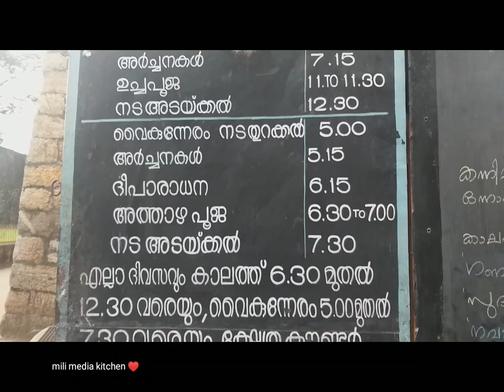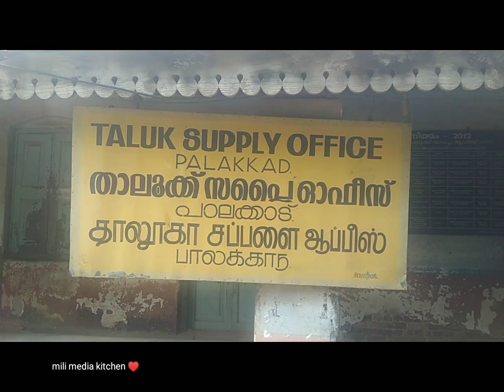Palakkad fort പാലക്കാട്‌ കോട്ട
പാലക്കാട്‌ കോട്ട, ഹൈദർ ആലിയും, ബ്രിടീഷുകാരും മാറിമാറി കീഴടക്കിയ, സമുദ്ര സാമീപ്യം ഇല്ലാത്ത  തന്ത്രപ്രധാനമായ മധ്യകേരളത്തിലെ കോട്ട